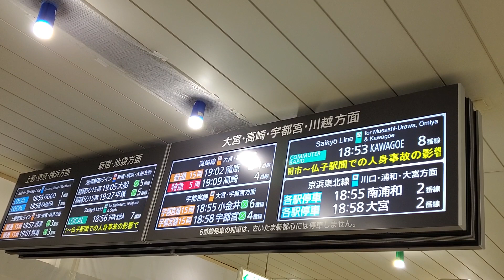赤羽駅 発車標